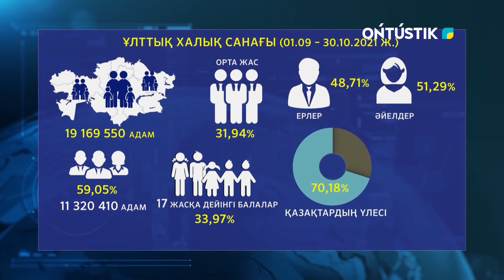Ұлттық халық санағының алғашқы нәтижесі шықты